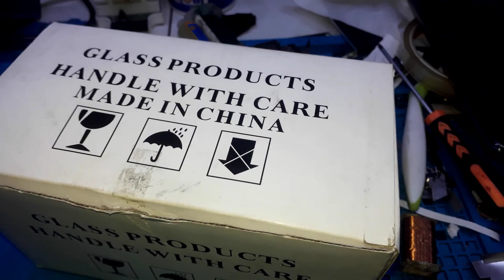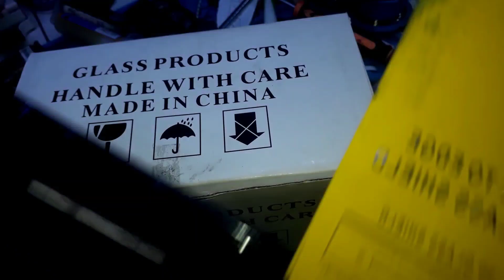Pembuktian Cairan MGR penghancur lem Tanpa edit video sesion 2 || Buka lcd j4+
Assallamuallaikkum

sahabat teknisi ponsel Indonesia semoga sehat selalu

didalam video adalah pembuktian Cairan penghancur lem  lcd agar mudah melepaskan lcd atau baterai yah
Ada yg Bilang Gak Work...
mainkan skill mu.

YG MASIH RAGU JANGAN RAGU.. GASSSSS TESTED
jika berminat silahkan japri langsung aja di nomor ini

babeh Guru  Hardi SFT Bekasi
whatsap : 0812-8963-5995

aa guru Didin jao Tasikmalaya
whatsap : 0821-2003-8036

info lanjut
di nmor tlp/whatsapp
Andi :

Alamat lengkap toko kami :
Jl.Bulus
Rt, 07
Rw, 03
kelurahan Jakarta setia
Kecamatan Bekasi selatan
Kota Bekasi
kode pos 17147
konter Andi Cellular